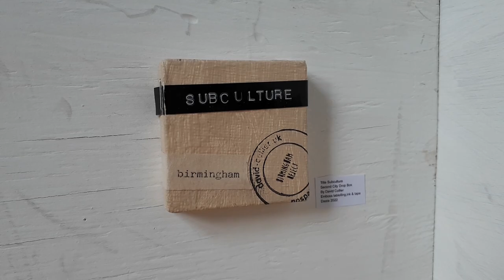art 101 Second City Drop Box@nospaceartgallery